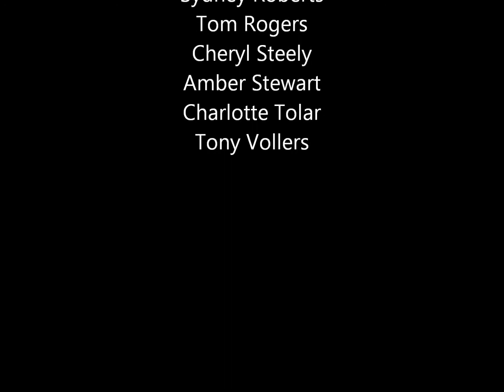HCC Carolers "Deck the Halls"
Huntsville Community Chorus Carolers at Mooresville, AL Dec. 2012